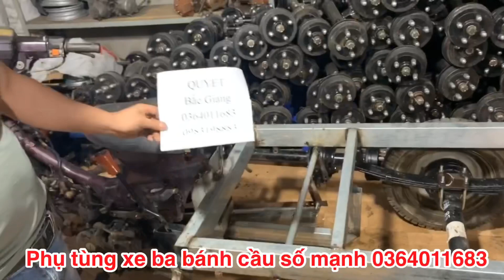[Hướng Dẫn làm Xe Ba Bánh Chở Hàng ] Cầu số tiến lùi Dễ làm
✅ CUNG CẤP CÁC LOẠI ĐỘNG CƠ XE MÁY MADE IN TAIWAN VÀ PHỤ TÙNG XE 3-4 BÁNH

💥💥Quyết Bắc Giang💥💥Alo Mobile - Zalo - Facebook : 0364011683 or 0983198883

GIAO HÀNG TOÀN QUỐC - UY TÍN